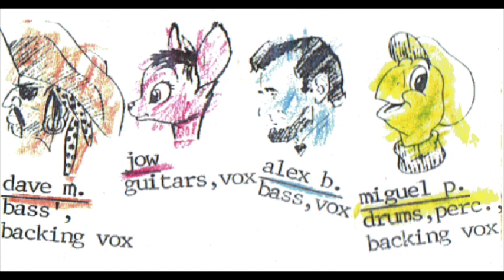The Pretty Uglies "Lot's Of People"